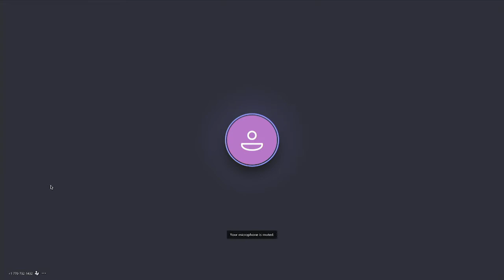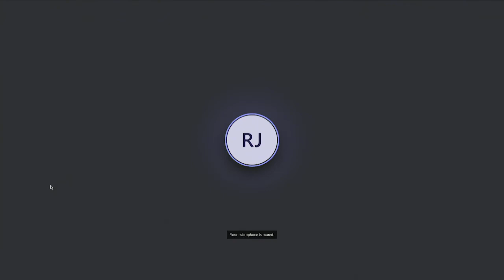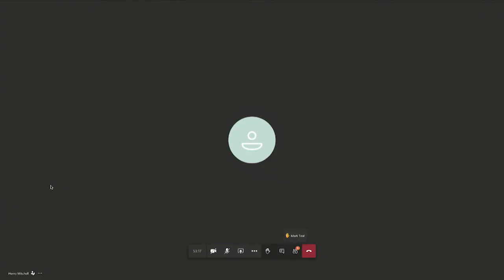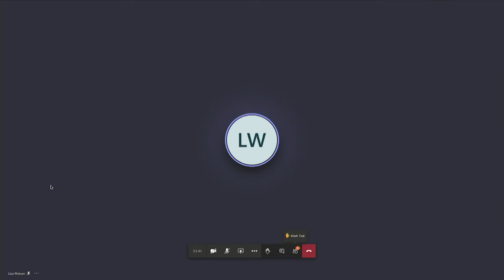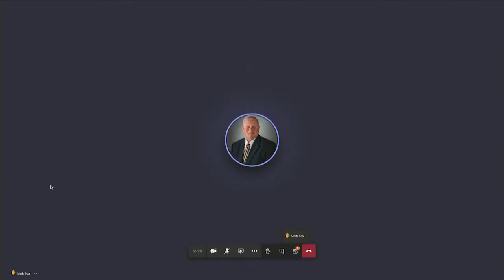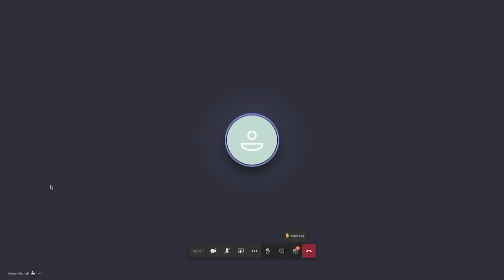Board of Commission Meeting- September 1, 2020